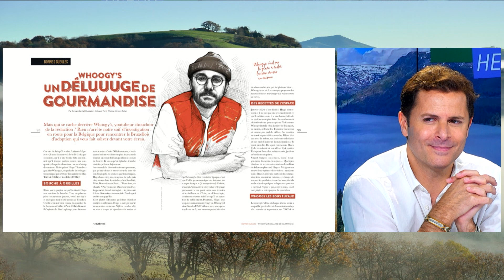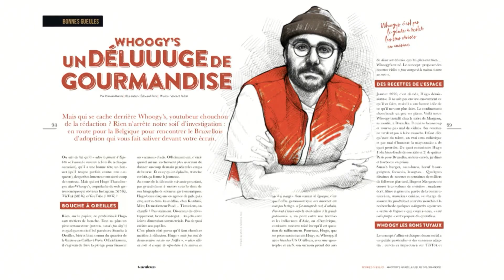Gueuleton - Pourquoi un tel succès ? 🤩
« Une crainte qu’on aurait pu avoir et qui a été vite balayée ... c’était de manquer de sujets» - Romain Benita, Rédacteur en Chef du Magazine Gueuleton nous présente le dernier numéro et les futurs sujets que souhaitent aborder Arthur et Vincent.
Profitez des émissions Campagnes Hebdo et nombreux contenus gratuits sur la chaîne YouTube du Chasseur Français

Rendez-vous sur la plateforme vidéo du Chasseur Français TV pour accéder à tout son contenu : tv.lechasseurfrançais.com – Reportages et Emissions

Si vous êtes déjà abonné au Mag, vérifiez que vous bénéficiez déjà de l’accès à notre plateforme